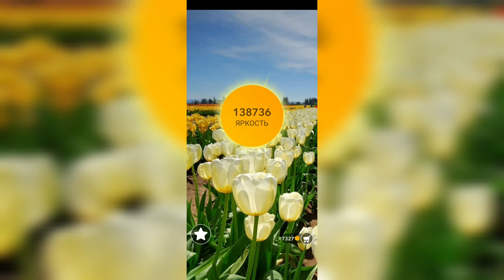Word / Слово Крест: Поиск русского кроссворда / Уровень 3074